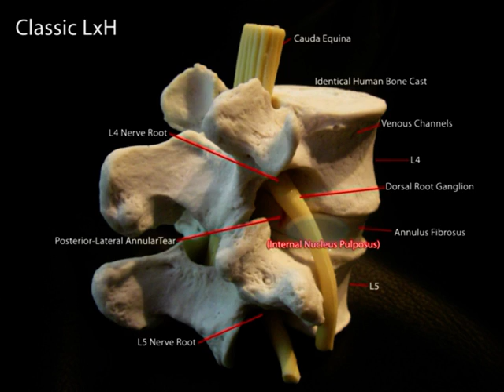Classic LxH by Dynamic Disc Designs Corp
Classic LxH Model by Dynamic Disc Designs Corp. This model design includes a realistic two-part intervertbral disc with modeling detail that is uncompromised.  for more details.  Professional Patient Education Spinal Models